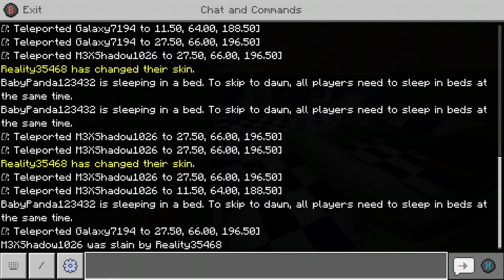i work the night shift at a restaurant and was almost killed